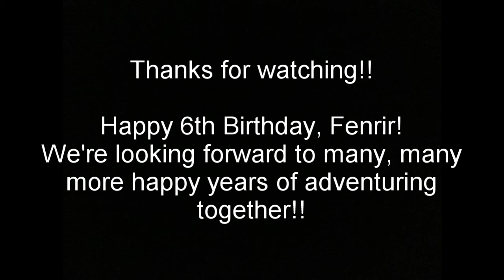Fenrir's 6th Year!!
August 1st, 2021 was our little Fenrir's 6th birthday!
All the photos/video clips in this video were taken between 8/2/2020 and 8/1/2021 - his 6th year of life!
I'm very much looking forward to our next year of adventuring together.  Here's too many, many more birthdays to celebrate with my little wolf cub!

We have merch!